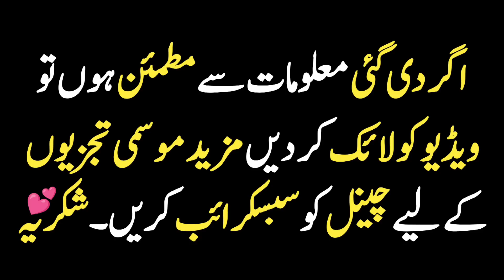Weather Update Today | 19 July Weather News | Mausam Ka Hal | Monsoon | Weather Forecast Pakistan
Weather Update Today | Weather News | Pakistan Weather Forecast | Mausam | Weather Forecast Pakistan

Aslam o alaikum s video mein today weather update yani  19 july weather report ki weather news paish kar rahy hain jis mein rain forecast windy weather or rain weather 7 day forecast bhi paish kar rahy hain s k ilawa weather today weather 10 days weather 10 day k sath wind forecast hottest temperature tomorrow weather pakistan weather lahore weather dg khan weather rahim yar khan weather karachi weather peshawar weather punjab weather report bhi jamshaid bhutta paish kar rahy hain

tonight weather
tomorrow weather update
pak weather
daily weather report
punjab weather
sindh weather update